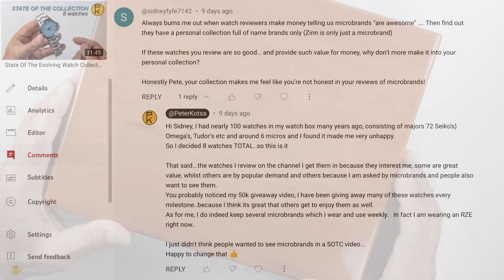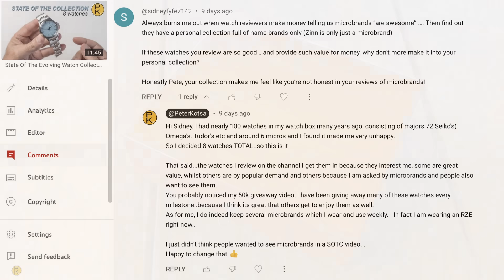My Collection of MICRO-BRAND Watches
I didn't think you guys were interested in a SOTC video as far as micro-brands are concerned, so I have pretty much strayed away from doing one.

A few friends have told my I should and just 9 days ago, one of my viewers also left a comment.

NOTE: I dont blame the viewer Sidney for his comment and I did not take any offence.
He had every right to share his heart as he was unaware of my microbrand collection

Let me know what micro-brands you have as a personal collection, would love to hear about them...

PS this watchbox was purchased from eBay many years ago..I dont have any links to the seller